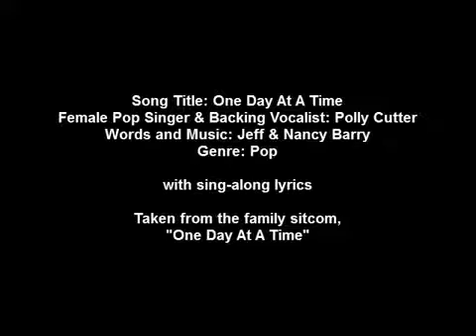Polly Cutter - One Day At A Time, taken from the family sitcom of the same name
This song features herself, Freeman & Nehls, Valerie Carter and Cindy Bullens on backing vocals behind Polly herself.

Written by Jeff Barry & Nancy Barry
Produced by Jeff Barry

Music played by Misty
Shared Lead Vocals: Polly Cutter
Background Vocals: Cynthia Bullens, Valerie Carter, Harry Nehls,
Polly Cutter, Fred Freeman

One Day at a Time is an American sitcom that aired on CBS from
December 16, 1975, until May 28, 1984. It starred Bonnie Franklin as a divorced mother raising two teenage daughters, played by Mackenzie Phillips and Valerie Bertinelli, in Indianapolis.

Lyrics:

This is it; this is life...the one you get
So go and have a ball
This is it, straight ahead and rest assured
You can’t be sure at all

So while you’re here enjoy the view
Keep on doing what you do
So hold on tight
We'll muddle through one day at a time

So up on your feet
Somewhere there’s music playing
Don’t you worry none
We’ll just take it like it comes

One day at a time...One day at a time